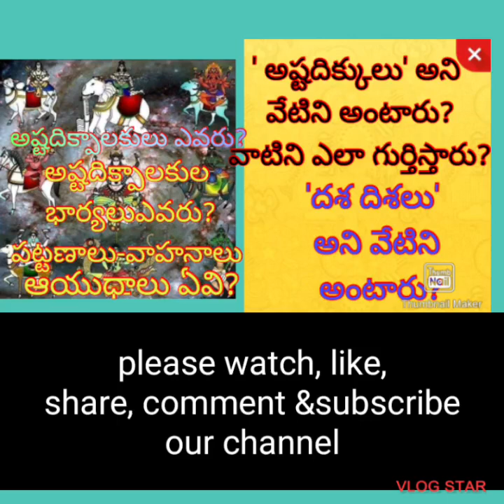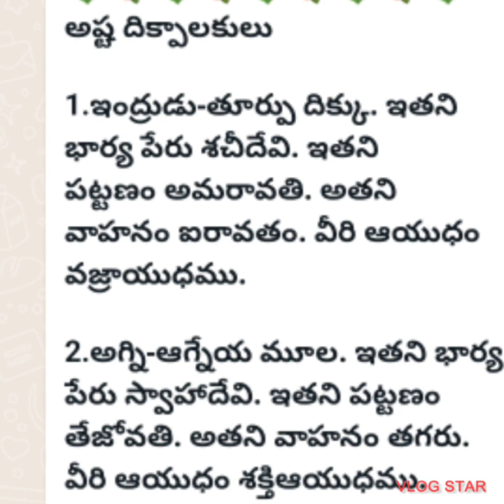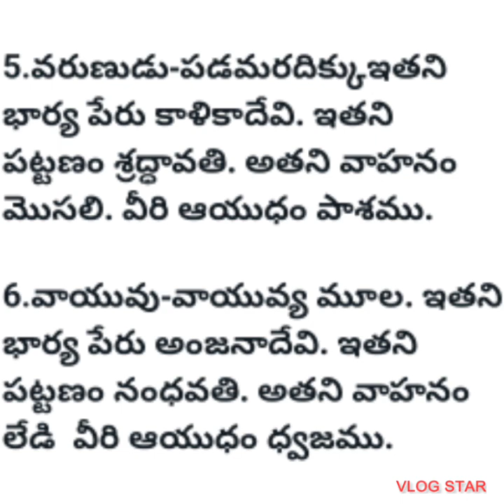Telugu అష్ట దిక్పాలకులు-నివాసాలు-భార్యలు-వాహనాలు-ఆయుధాలు